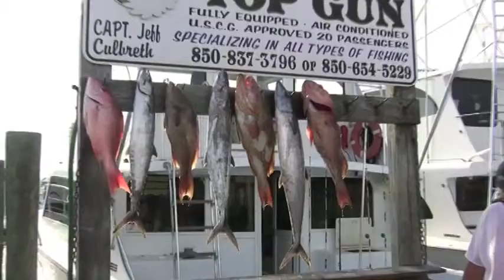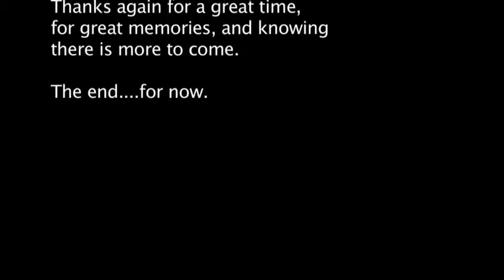FLORIDA 2009 VACATION made by Uncle Steve